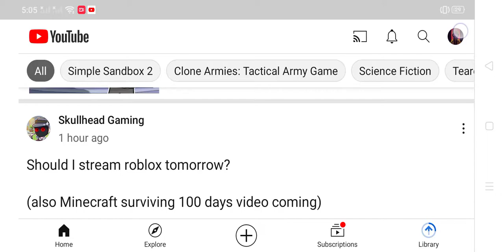Watching AnimationEpic's Story Video